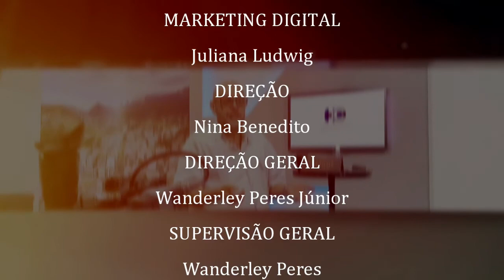Programa HC - Entrevista com representantes do SindPMT 02